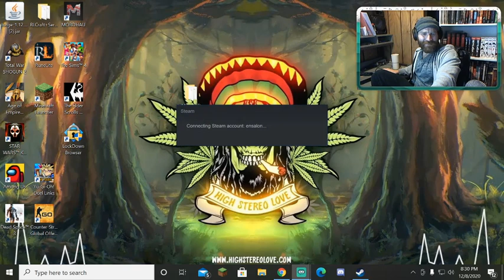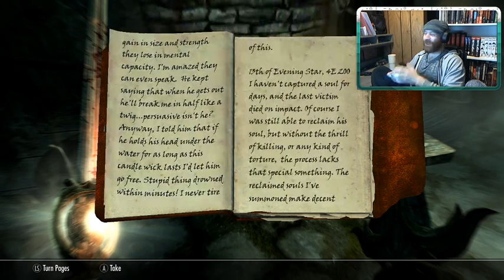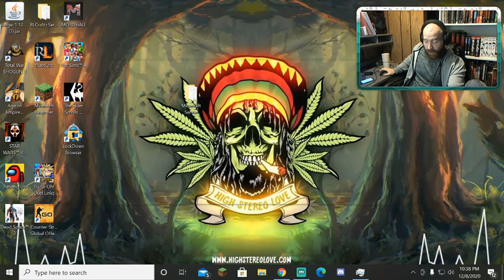Moar Ghosts n' stuff, Day 6 of the 100% vanilla run! 400 bottles of booze